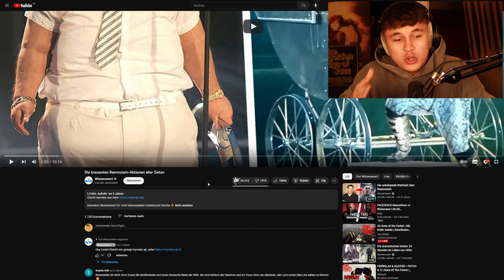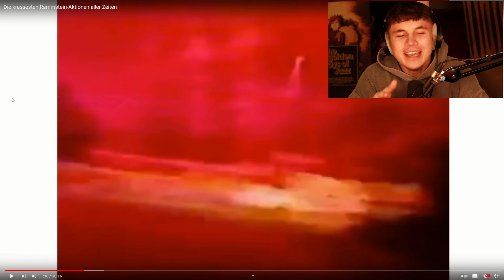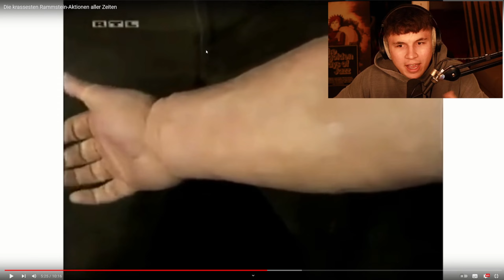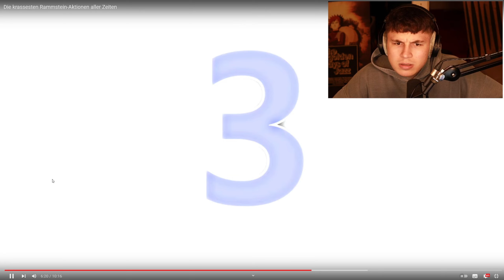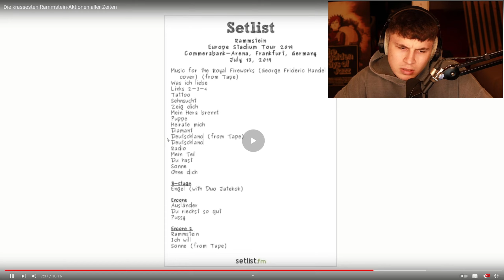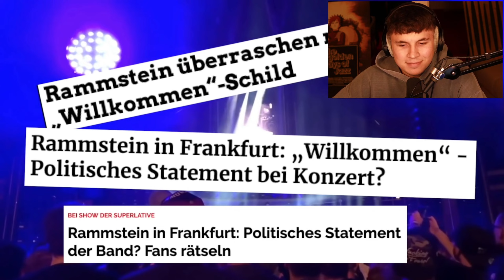DAS wusste ich ÜBERHAUPT NICHT😱!!!...Reaktion : Die krassesten Rammstein-Aktionen aller Zeiten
⚡ HOLY Energy hier probieren & mit dem Code ➡️ PTRCK5 ⬅️ 5€ sparen!💪🏻*

Unterstütze Wissenswert, indem du über unseren Link bei Amazon einkaufst:

*Kommt über diesen Link ein Einkauf zustande, bekomme ich Provision. Für euch entstehen dabei natürlich KEINE Mehrkosten!momente